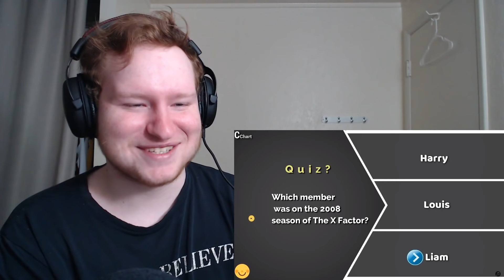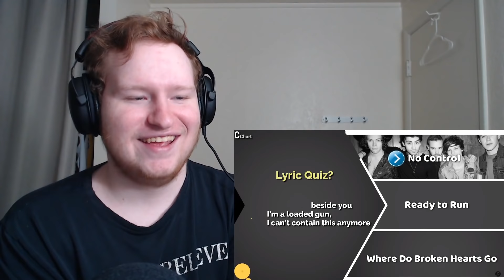New Directioner Takes 2020 One Direction Quiz!!!!